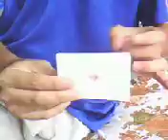Ao thuat 4